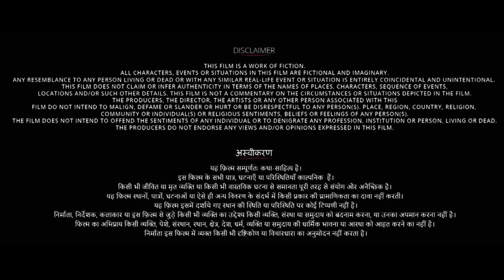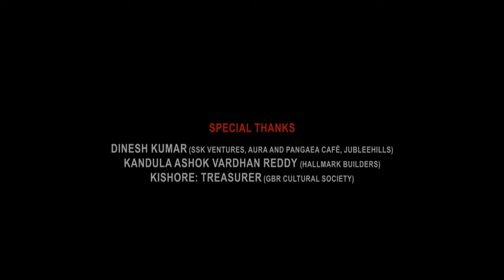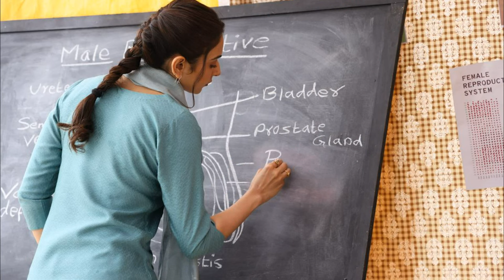Chhatriwali Full Movie 2023 | Rakul Preet Singh, Sumeet Vyas, Satish Kaushik |1080p HD Fact & Review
Watch the full video to get interesting facts, Ott & Satellite Details, Preproduction-Postproduction & Filming Details, Budget & Worldwide Lifetime Box-Office Collection Details, Deep Story Analysis & Explanation With Detailed Technical Review Of the Indian Hindi-language Social Comedy film Chhatriwali (film).

directed by Tejas Deoskar

Cast
Rakul Preet Singh as Sanya Dhingra
Sumeet Vyas as Rishi Kalra
Satish Kaushik as Ratan Lamba
Dolly Ahluwalia as Dhingra Aunty
Rajesh Tailang as Rajan Kalra / Bhai Ji
Prachee Shah Paandya as Nisha Kalra
Rakesh Bedi as Madan Chacha
Riva Arora as Mini Kalra
Punit Tiwari